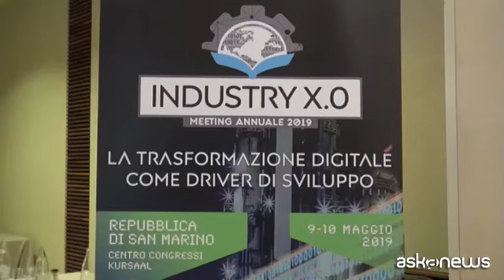Affrontare la rivoluzione digitale mettendo al centro l'uomo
San Marino, 10 mag. (askanews) - Le aziende, soprattutto quelle di piccole e medie dimensioni, devono essere accompagnate nel cogliere le sfide che l'industria 4.0 sta offrendo. È quanto è emerso dal dibattito al meeting annuale Industry X.0 promosso a San Marino da Carisma RCT con il patrocinio delle Segreterie di Stato della Repubblica e di Adaci, l'associazione italiana di acquisti e supply chain.
Se da un lato è urgente accelerare il processo di sviluppo digitale dall'altro occorre riprogettare la propria strategia di business, definire le priorità di investimento e affrontare il cambiamento in modo integrato. Un percorso già avviato da Ansaldo, storica azienda produttrice di turbine e generatori, ora uno dei principali player nel settore del power generation.
Luca Luigi Manuelli, senior vice president e chief digital officer di Ansaldo Energia:
"La trasformazione digitale non è tanto o solo un tema di sviluppo delle tecnologie ma è soprattutto creare quelle competenze necessarie per poi poterle effettivamente applicare. Quindi tutto il tema dello sviluppo delle competenze, dell'upskilling e del re-skilling delle nostre attuali risorse è una priorità fondamentale".
Benefici che devono essere estesi a tutta la filiera di fornitori.
La Liguria, del resto, ha espresso nel suo piccolo un ecosistema collaborativo importante, essendo la prima regione ad avere un Lighthouse Plant, quello di Ansaldo Energia, un digital innovation hub e il centro di competenza Start 4.0: insieme sono al lavoro per garantire la sicurezza delle infrastrutture attraverso l'uso della tecnologia, al fine di prevenire tragedie come quella del crollo del ponte Morandi di Genova.
"La regione Liguria rappresenta un po' la Basilico Valley per la capacità di promuovere l'innovazione e coinvolgere le diverse componenti dell'innovazione, la politica, il mondo della ricerca e l'industria in questo orizzonte strategico".
Presente al convegno Industry X.0 di San Marino, tra gli altri, anche il colosso americano Intel, che evidenziando l'impatto e le potenzialità che l'intelligenza artificiale avrà sempre più nei processi produttivi, ha sottolineato come un'efficace collaborazione uomo-macchina sia fondamentale per gestire la rivoluzione in corso.
Daria Loi, principal engineer di Intel Corporation:
"Con la tecnologia noi sappiamo che una delle più grandi cose che distrugge prodotti o un sistema o la possibilità di un prodotto o di un sistema di essere di successo è proprio la persona. Uno può mettere in gioco le strutture più sofisticate, ma se gli utenti non la utilizzano, la boicottano o la utilizzano male alla fine si sono spesi soltanto tanti soldi" inutilmente. "Va fatto un investimento per portare le persone a capire".
Dai microchip per garantire la sicurezza delle persone sul posto di lavoro agli algoritmi impiegati per cercare talenti all'interno dell'azienda, il meeting di San Marino è stato l'occasione per rimettere al centro della trasformazione digitale l'uomo e la donna.
"Il futuro - ha concluso Loi - sarà sempre di più quello dove non si tratta solo di utilizzare le tecnologie intelligenti per automatizzare e migliorare la produzione, ma per personalizzare la vita quotidiana dei lavoratori".